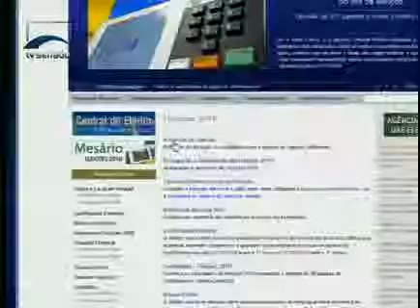Jornalismo - Indefinição das eleições para o Senado - Bloco 1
No Pará, no Amapá e na Paraíba, as eleições para o Senado ainda estão indefinidas por causa da Ficha Limpa. O TSE divulgou o total de votos recebidos pelos candidatos barrados pela lei. O presidente do tribunal, ministro Ricardo Lewandowski, lembra que quem vai dar a palavra final é o Supremo.